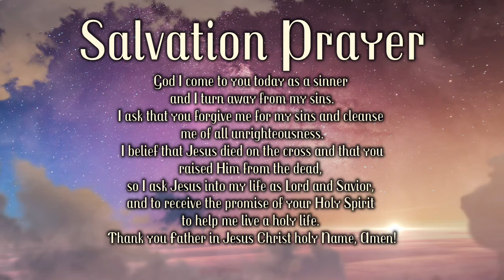Doing work the right way | Dr. Charles Stanley Tuesdays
When you feel like you just can't go anymore, you have to be reminded... Let Dr. Charles Stanley encourage you today!

podcast,
Devotions,
commerical free Live Inspired Messages

We are also a homeschool family and cater to the homeschool community.

In Touch Ministries |  Intouch.org
Find more Dr. Charles Stanley at Intouch.org.